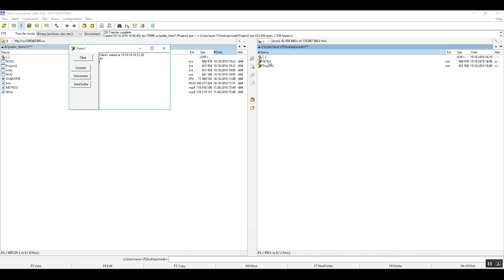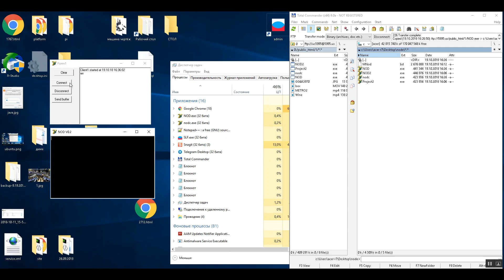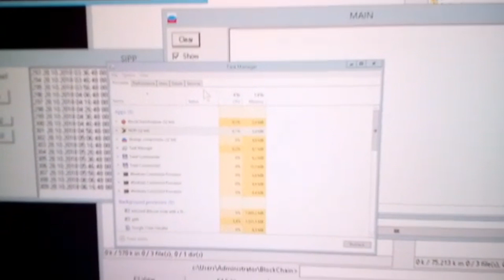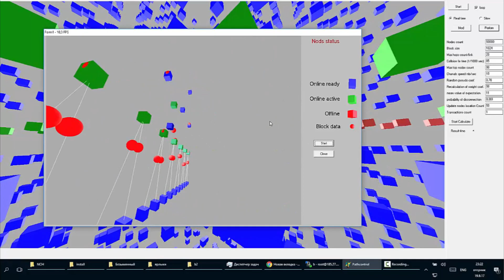Tectum Speed Tests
- This video test series is a live demo of the HashDrive system performed in mid-2018 to display the overall speed potential of the blockchain system. Tectum utilizes our proprietary event-verification technology between nodes for the validation of hashed smart contracts and blocks.

• Video 1: This is the initial test between two Virtual-Machine based Nodes.
In the first 12 seconds we can see 2 nodes running 33 Kilobyte lines between each other producing 2.6 megabyte size hash stacks. The operation ran for 1.43 seconds between Connect and Disconnect actions, which brings us to 1.8 megabytes per second. Divided by the 32 Byte hash size, that gives us over 58 thousand registered transactions per second.

• Video 2: This video Displays the Low resource consumption per Node
This is a good overview of a stress test with 11 Nodes, which keeps the mobile CPU busy at 73%. We then double the system load on the blockchain with no performance degradation.

• Video 3: In this video we are running per-Node load test
As you can see the CPU load level is remaining stable at 50% with a single Node consuming 0.4% between 6th and 8th second. At the 16th second, 15 more Nodes are launched simultaneously driving the load to 100% for a moment slowly leveling down to 90% without sacrificing the integrity of the process.

• Video 4: This video shows a blockchain test in an un-optimized environment.
As you can see, we have generated a 1.5 megabyte file in a 0.63 Second period at a speed of 2.4 megabytes per second, with over 77 thousand Transactions recorded in an un-optimized environment. This was proven during tests performed at Innopolis in Kazan, Russia in June of 2019.

• Video 5: This video shows a 12 Node Load test.
In this demonstration we see 12 nodes running 1000+ transactions/sec lines on their screens. Again, these are DOS monitors displaying the live output of blockchain operations across the network.

• Video 6: This video demonstrates a method for reducing Bitcoin Network fees. We ran our proprietary Bitcoin Network Load-reducing Component in the Tectum 3.0 environment with excellent results. We are able to produce instant transaction validations for tens of thousands of wallets for a fraction of the normal cost, which translates into substantial consumer savings in a future commercial application.

• Video 7: This video demonstrates the HashDrive in action.
Not only we have unloaded the upper tier but also optimized the distribution process between Online Active and Online ready Nodes.

• Video 8: This video demonstrates the Network update cycle.
This is a Network event-update simulation with 50000 Nodes and 1024B block size. The Live Main-net flashes 5 times per second but we had to slow down for comfortable illustration of the process.